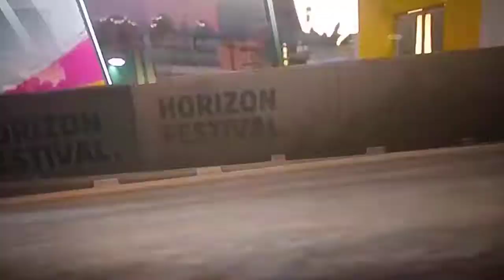Forza Horizon 5: 🔥The Goliath 50 Lap race Completed!🔥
This was a Big Accomplishment for having to do this for so long that I wanted to do this; and it came true. Took me about Nine Hours to finally complete this for S2. Will attend to plan one the Hot Wheels when it comes out in a month.